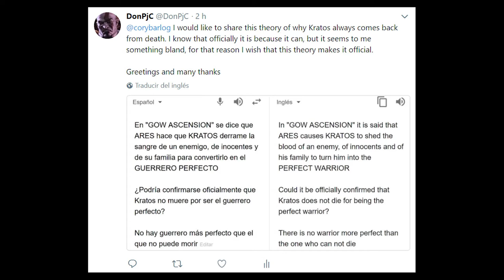KRATOS NO PUEDE MORIR! | 3 Teorías, 1 Oficial | GOD OF WAR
OTROS DATOS

➜Skype: "DonPjC"
➜Ps3 y Ps4: "Pj17103"
➜Steam: DonPjC